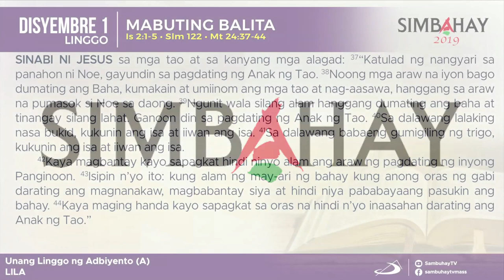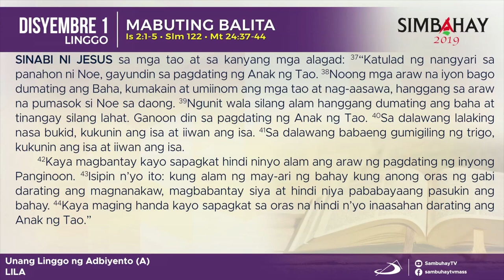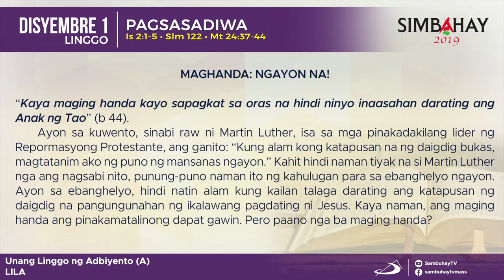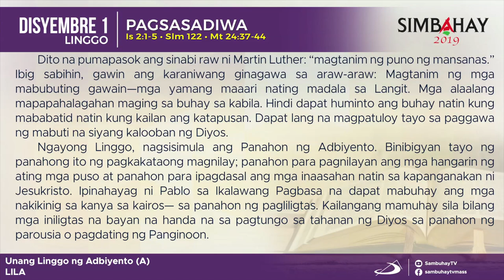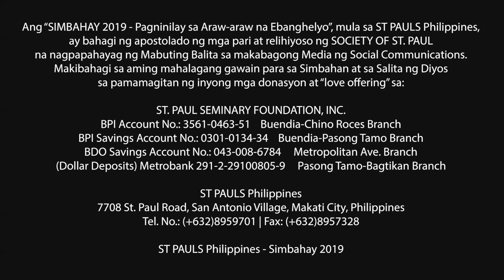Simbahay | Unang Linggo ng Adbyento | Disyembre 1, 2019